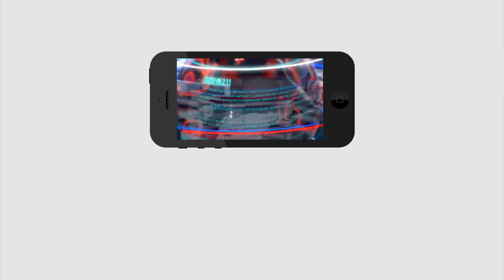Jagan Fixed college Reopening date | ఏపీలో కాలేజీల ఓపెన్ కు జగన్ డేట్ ఫిక్స్